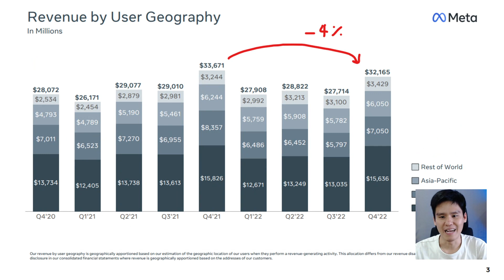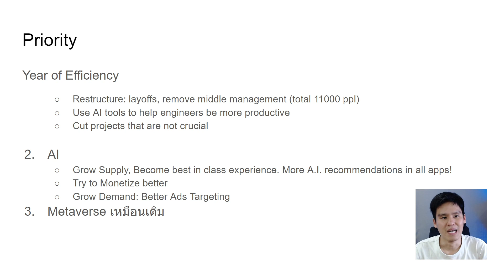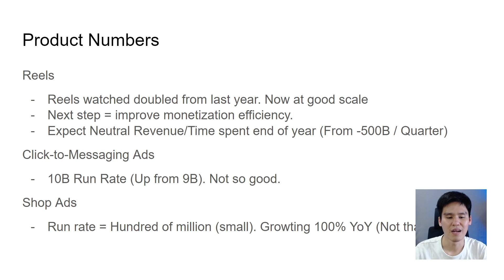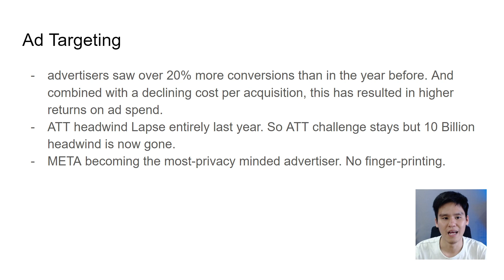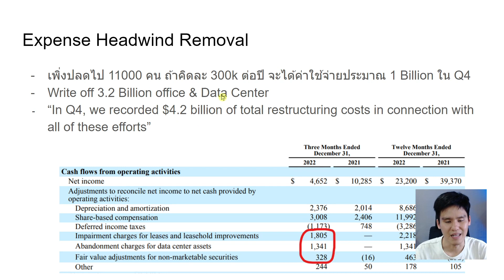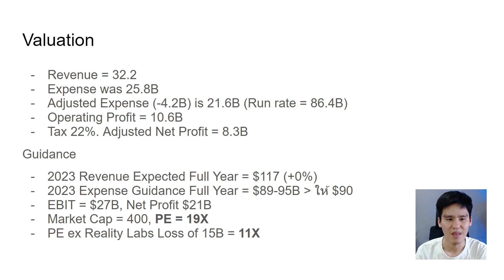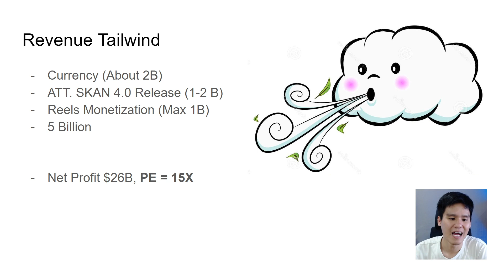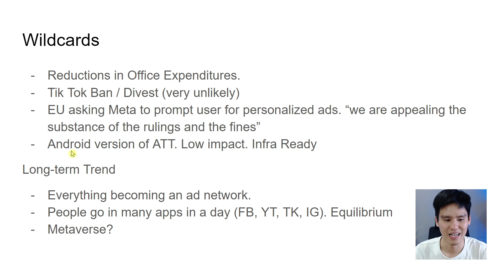หุ้น META +20% หลังงบออก เอาไงต่อ?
หุ้น Meta / Facebook ขึ้นมาแล้ว 1 เด้งหลังจากทำโลว์ไปเมื่อสามเดือนก่อน นี่คือโอกาสหรือจุดขายออก มาวิเคราะห์กันครับ

ลงทุนคนเดียวบางทีก็เปลี่ยวใจ มาช่วยขุด ช่วยกันวิเคราะห์แต่ละบริษัทไปด้วยกันได้ใน Discord ของเพจนะครับ! ลิงค์นี้เลย (อย่าลืมอ่านกฎก่อนด้วยนะ)

ติดตาม Facebook หุ้นเปลี่ยนโลก
เข้ากลุ่มคุยหุ้นเทค US

สนใจเริ่มลงทุนต่างประเทศ Playlist นี้เลย

เมฆ